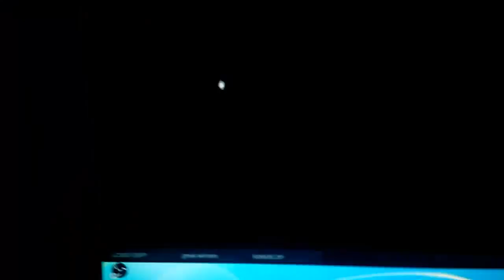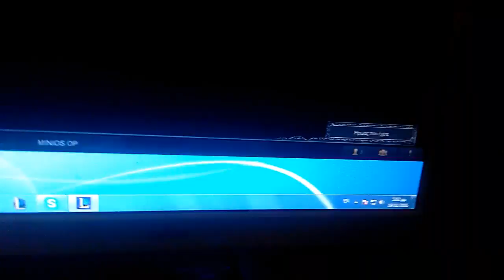Τα skins μου (league of legends)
Καντε like και subribe